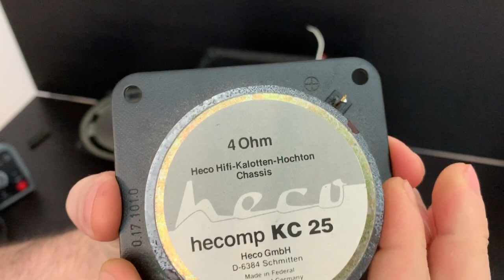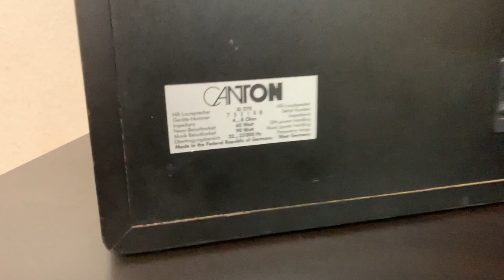Canton Xi-270 - A Look Inside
my things

Daten
Allgemein
Hersteller: Canton
Modell: Xi 270
Baujahre: Ende der 70er (?)
Hergestellt in: Deutschland
Farbe: Lack schwarz
Abmessungen: ca. 260 x 440 x 270 mm (B x H x T)
Gewicht:
Technische Daten
Bauart: 2-Wege geschlossen
Chassis:
Tieftöner: ca. 230 mm/ ca 9 zoll
Hochtöner: Gewebekalotte
Belastbarkeit (Nenn-/Musikb.): 60 / 90 Watt
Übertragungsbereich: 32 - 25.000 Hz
Impedanz: 4 - 8 Ohm